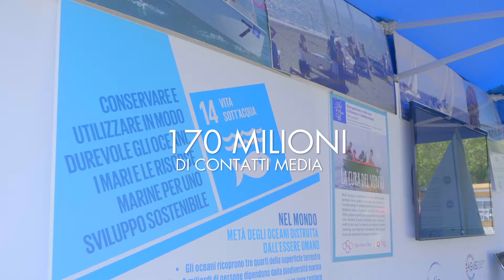Le piazze dell'Agenda 2030 e i talk del Villaggio per la Terra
L'Agenda 2030 e i 17 Obiettivi di Sviluppo Sostenibile sono il cuore pulsante del Villaggio per la Terra. A loro il Villaggio ha dedicato 5 approfondimenti tematici e 17 Piazze, una per ciascuno degli obiettivi, che hanno ospitato centinaia di eventi a tema.

Il Villaggio per la Terra è una grande festa, ma anche un'opportunità di confronto sui temi della sostenibilità ambientale e sociale. Ogni giorno nell'Area Meeting al Galoppatoio di Villa Borghese, un approfondimento sull'attualità e sui grandi temi dello sviluppo sostenibile declinati lungo le 5P della sostenibilità: People, Planet, Prosperity, Peace, Partnership.
5 talk show, di alto spessore giornalistico ed istituzionale, si interrogheranno sul rapporto tra ambiente, società ed economia mettendo sempre al centro l'uomo.